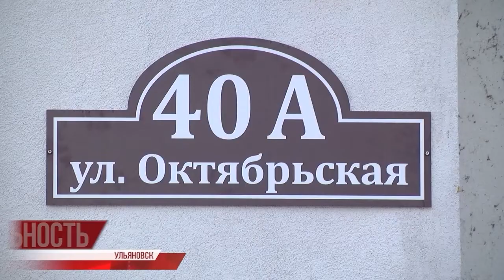В баню мусор. Чёрное озеро, сауна, свалка: жители жалуются на кучи мусора рядом с памятником природы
Озеро и баня с мусором. Такой необычный вид наблюдают под своими окнами жители дома №40 по улице Октябрьской. Свалка высотой чуть ли не до первого этажа выросла не за день, отходы копились годами.

Винят в экологическом вредительстве предпринимателя, что оборудовал здание под банный комплекс и обнёс забором. Якобы это он складирует тут мешки. Павел Петряков вникнул в ситуацию.⠀⠀⠀⠀⠀